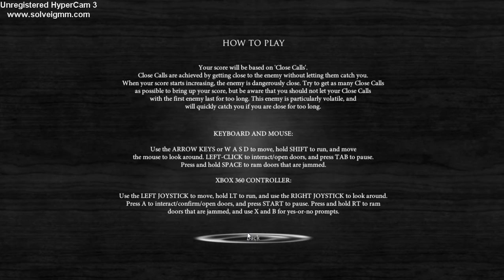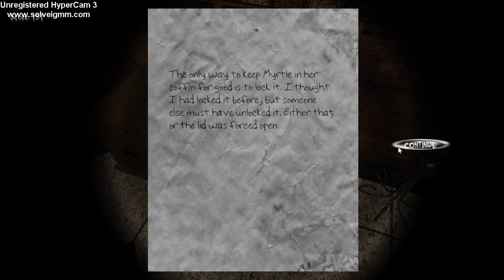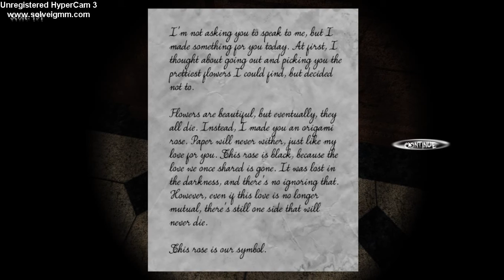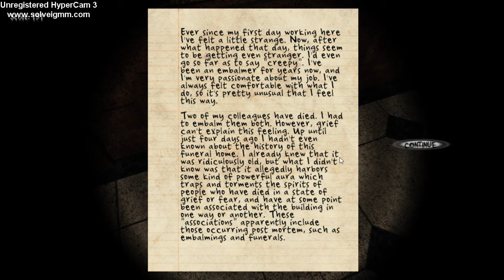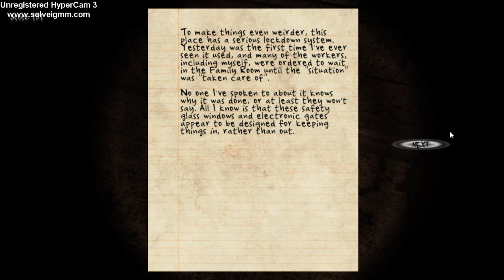SCARED THE CRAP OUT OF ME! -Black Rose Part 1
Hey guys here is my Scary Horror gameplay Called Black Rose!  which this game is not new on steam but it came out since 2015